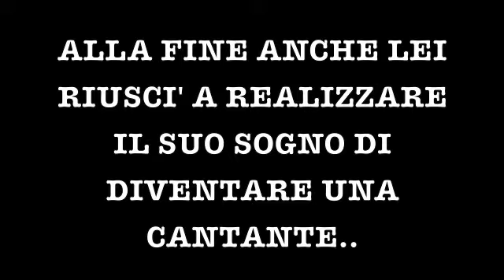MY GIFFONI 2012 - I HAVE A DREAM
Il sogno della protagonista del corto è quello di cantare. Un giorno per strada trova un volantino per partecipare a dei provini di canto.. Tutta contenta decide di dare la bella notizia alla madre, la quale la chiama e le dice che devono partire.. lei non parte e dopo vari tentativi entra a far parte del mondo della musica.

Liceo Linguistico A. Manzoni - Milano